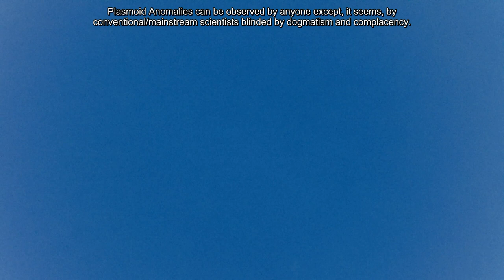Fast moving Boomerang Anomaly and its multiple explorers p1 02/16/18 5:27pm EST.